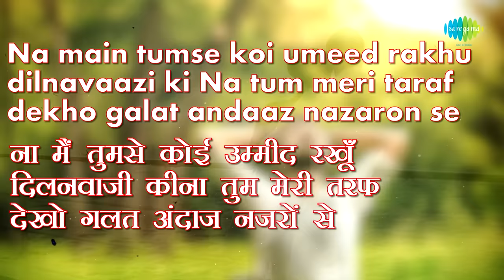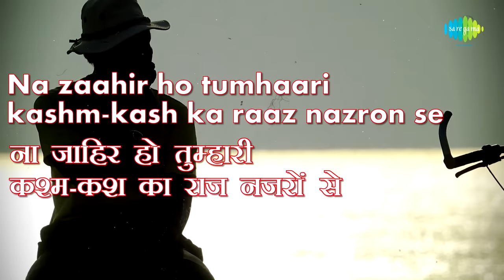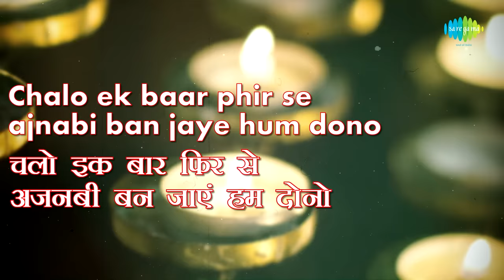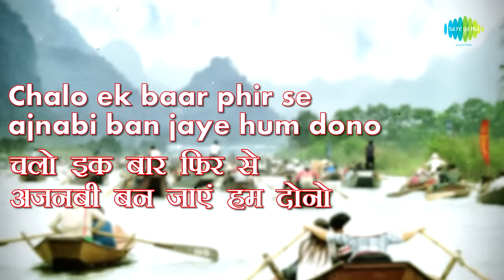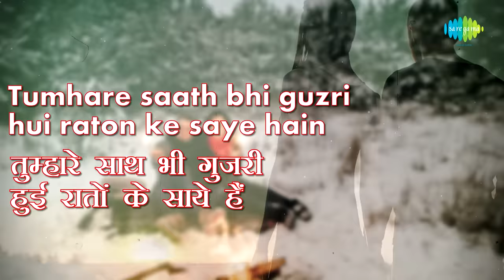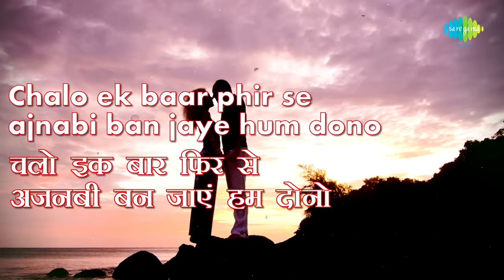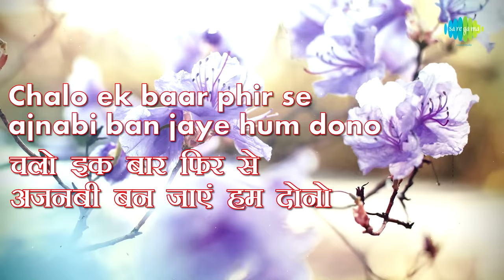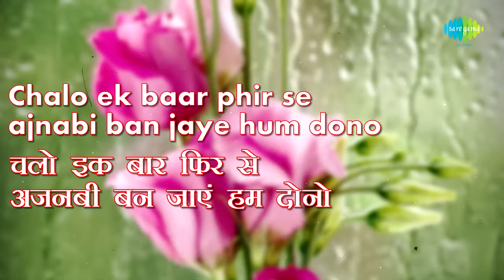Chalo Ek Baar Phir Se with lyrics | चलो एक बार फिर से के बोल | Mahendra Kapoor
Enjoy the song of Bollywood "Chalo Ek Baar Phir Se" with Hindi & English Lyrics sung by Mahendra Kapoor from the movie Gumrah.

Song: Chalo Ek Baar Phir Se
Album: Gumrah
Artist: Mahendra Kapoor
Language: Hindi
Mood: Sentimental
Director: B.R.Chopra
Star Cast: Sunil Dutt, Mala Sinha, Ashok Kumar, Shashikala, Nirupa Roy, Nana Plasekar
Music Director: Ravi